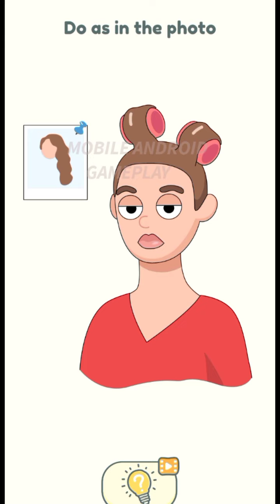DOP 2: Delete One Part Levels 71-80 Complete Gameplay Android/iOS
Level71-80